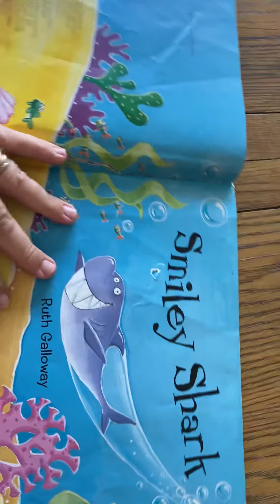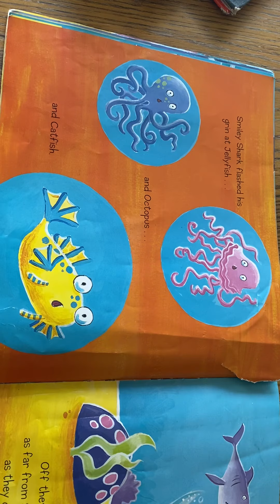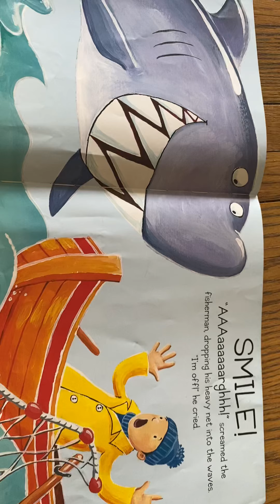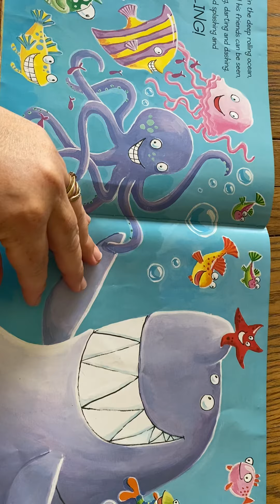Smiley Shark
Written by Ruth Galloway